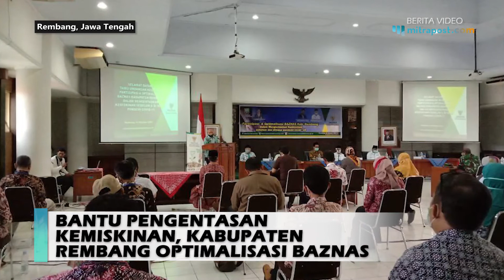Bantu Pengentasan Kemiskinan, Kabupaten Rembang Optimalisasi Baznas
Dalam acara optimalisi baznas kabupaten Rembang, pjs imam maskur berharap keikutsertaan atau partisipasi zakat pejabat di Rembang meningkat.